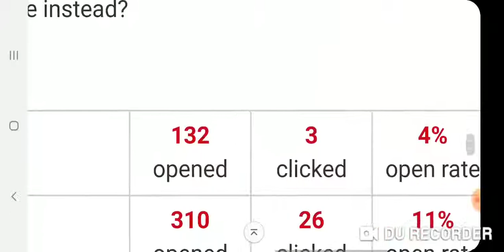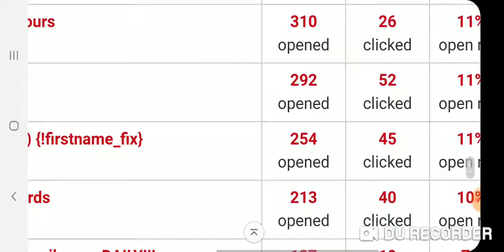My Lead Gen Secret Great Business Leads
I can send you 100-200 high-quality leads daily. By accepting my offer today, I'm agreeing to putting my best foot forward when it comes to building an online business. Few know these new secrets.